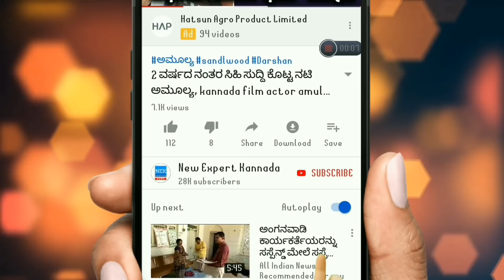ನಾಳೆ ಅಕ್ಟೋಬರ್ 22 ಮಂಗಳವಾರ ನಂತರ || ಅಷ್ಟಲಕ್ಷ್ಮಿ ಕೃಪೆ ಈ 3 ರಾಶಿಯವರಿಗೆ ಮುಟ್ಟಿದ್ದೆಲ್ಲ ಚಿನ್ನ!!